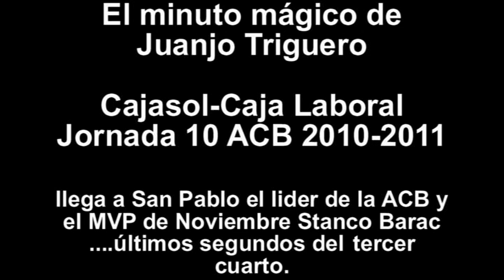El minuto magico de Triguero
Cajasol recibe al lider de la ACB el Caja Laboral de Vitoria, en sus filas el jugador más en forma del mes de Noviembre, Stanco Barac, el partido llega al final del tercer cuarto y surge Juanjo Triguero.